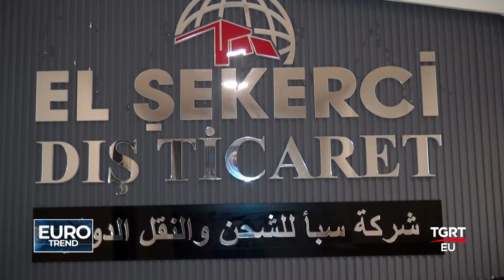EL ŞEKERCİ DIŞ TİCARET - TGRT EU EURO TREND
TGRT EU TELEVİZYONU "EURO TREND" PROGRAMI 27 EKİM 2019 YAYINI

FİRMA SAHİBİ HASAN TOKDEMİR RÖPORTAJI